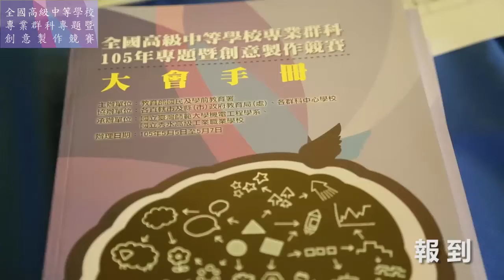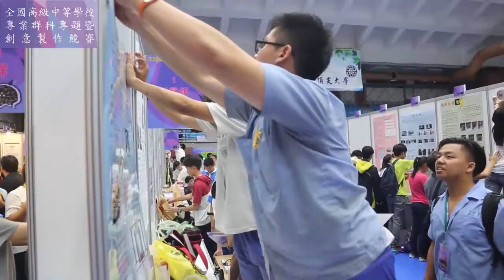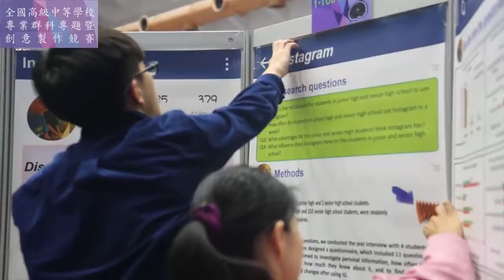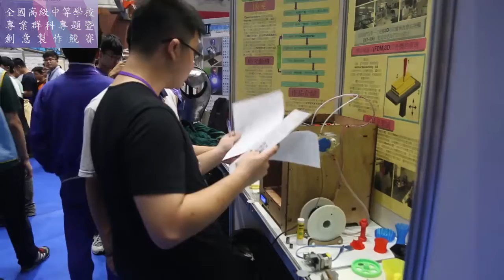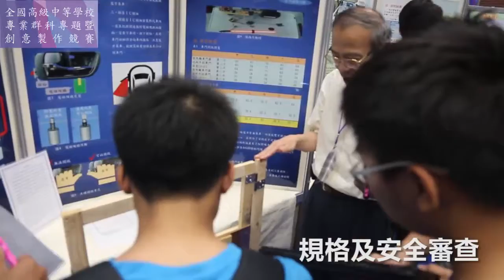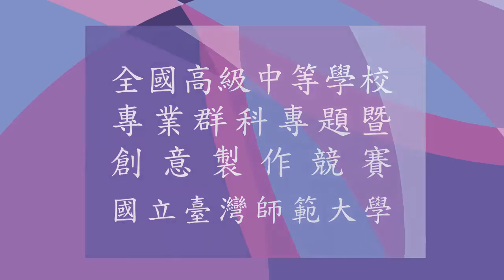2016 全國高職學生專題暨創意製作競賽 第一天